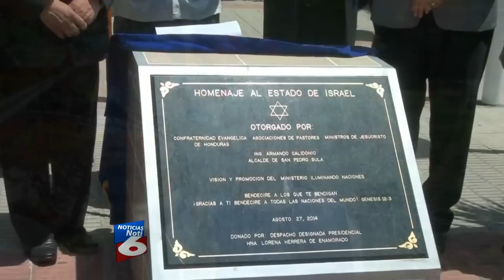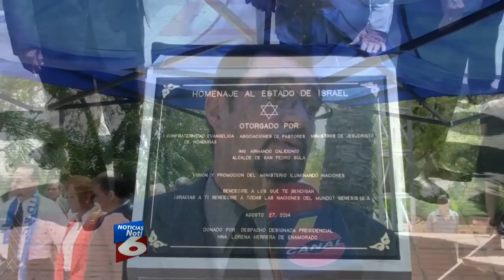Iglesia evangelica rindio homenaje a israel - Noticias de Honduras Canal 6